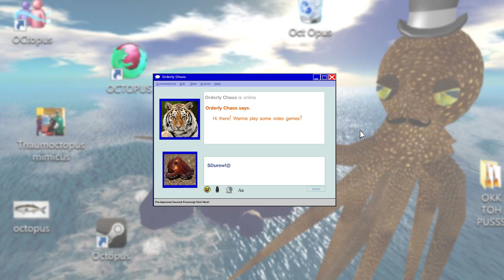BLESSED BE THE QUEEN - Antbassador (PC) - Octotiggy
A Gentleman's Video Guide To Diplomacy In The Modern Age.

Download Antbassador for free here!

Today is the day The Antbassador will come, to speak words of peace with Her Majesty Queen Antoinette IV. The Kingdom of Antopia has finally grown accustomed to a life without war, and its people are willing to forge an alliance with their one-time foe. If The Antbassador is good and kind, he might well see their worlds connected.

Made by Kevin Zuhn, Kevin Geisler, and Devon Scott-Tunkin for Ludem Dare 30.